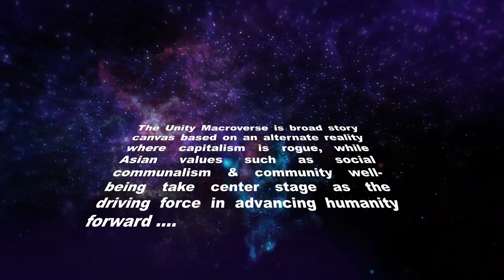Unity Macroverse A Free Sci Fi Short Story Free Audiobook Malaysia Readthrough Home Part 02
Home is a Short Story about offworld terrorism within the UNITY Macroverse English Short Story.  Where does it originate from? Why are there terrorism activity in the UNITY Macroverse?  Will the forces from the Macroverse contain the terror activity?  Home takes you through the journey with characters that span between worlds in a story reminiscent of spy-thrillers from the past.

Home will add new characters, new locations and linkages from past characters into the Unity Macroverse. This will expand the Unity Macroverse canvas further.  Home will highlight new historical periods into the Unity canvas. This Story will link several keypoints  to the main Unity story arc. Home also provides a look into the alternate universe through several scenes with backdrops from our existing history.